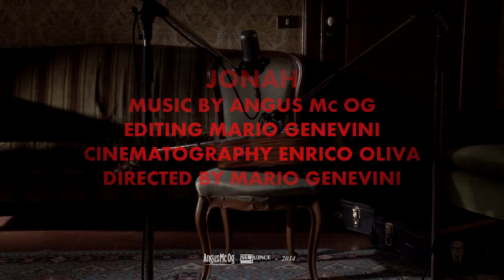Jonah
Jonah live from Angus living room recordings

New recordings for the songs of the 2013 release "Arnaut". Jonah is a preview for an acoustic "naked" version of the album to be given away for free next june. and subscribe to the newsletter to receive your free download in your mailbox!